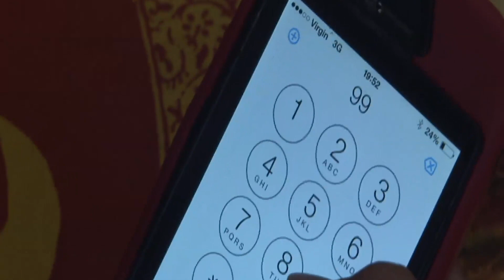The Green Shop Kids WK1 The Mystery Shoppers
A six week course over the school holidays in 2014. One of the students  has gone to pursue a career in Media and two students have gone to pursue acting. One, Nicola has acted in a few Jodada Films pieces and is now part of the Jodada Family.